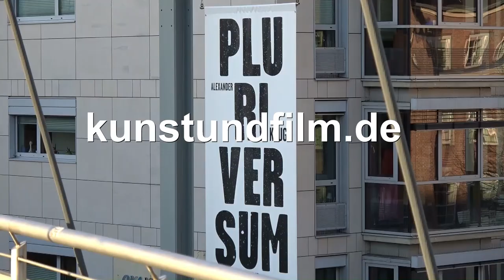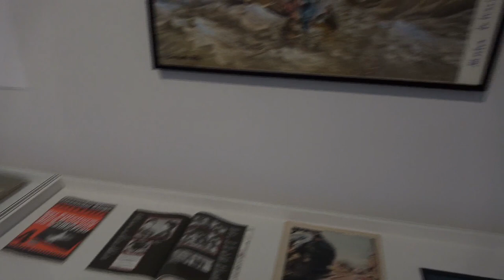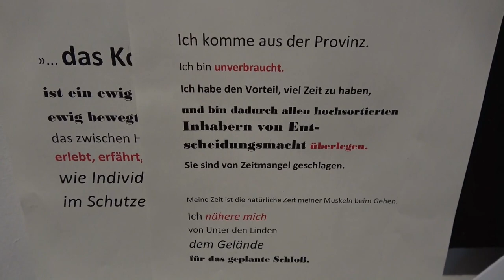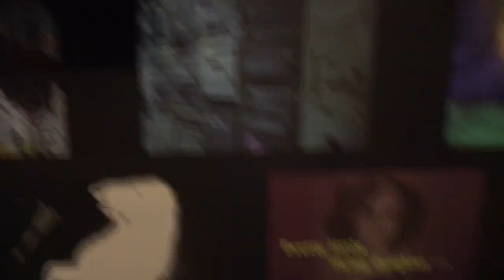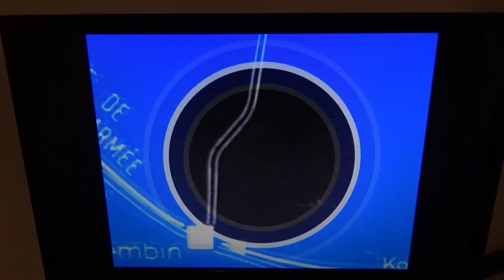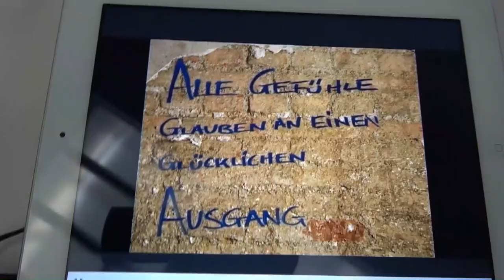Alexander Kluge: Pluriversum - Ausstellung im Museum Folkwang, Essen (film director retrospective)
Impressions of the exhibition "Alexander Kluge: Pluriversum" from 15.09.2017 to 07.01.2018 at the Museum Folkwang, Essen... read more in German:

Impressionen der Ausstellung "Alexander Kluge: Pluriversum" vom 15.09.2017 bis 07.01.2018 im Museum Folkwang, Essen.

Medienvirtuose und Tausendsassa: Alexander Kluge ist Filmemacher, TV-Produzent, Schriftsteller und Instant-Theoretiker – gern alles gleichzeitig. Sein Lebenswerk würdigen zum 85. Geburtstag zwei Ausstellungen; sie scheitern daran, dass Kluge sie kuratiert hat.